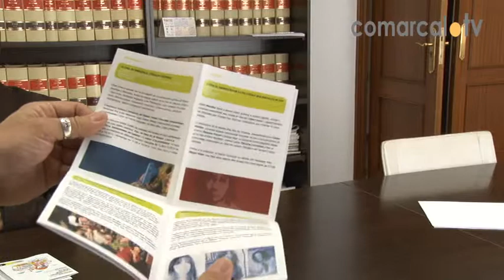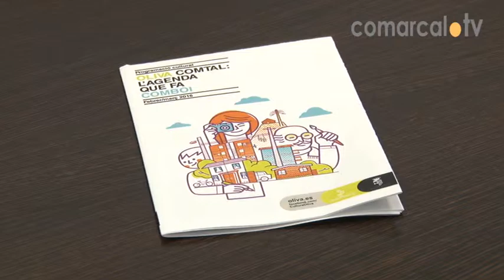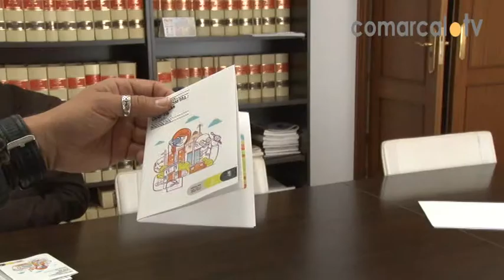Presentació nova agenda cultural d'Oliva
L’Ajuntament d’Oliva ha presentat la nova agenda cultural que tindrà una periodicitat bimestral i que inclou la programació enllestida pel departament de Cultura, el Servei de Biblioteques i la xarxa de Museus amb la marca “Oliva Comtal”

Quant al disseny, la publicació presenta un format de butxaca i desplegable en diferents planes amb un disseny atractiu on prima la imatge sobre la lletra.

La portada de cada nova agenda la il•lustraran joves artistes locals a partir del mes d’abril. Pel que fa al contingut, la primera plana interior conté un calendari global amb activitats programades pels diferents col•lectius i associacions locals. En segon terme es destaquen els quatre grans esdeveniments del període que comprèn l’agenda.

Oliva Comtal naix amb clara vocació de continuïtat i es publicaran 2.500 exemplars que es distribuiran per edificis municipals o centre educatius.

En l’acte també s’han presentat les activitats organitzades per als mesos de febrer i març. Per a demà divendres i com activitat destacada tindrà lloc la projecció del documental ficcionat sobre la vida d’Ovidi Montllor amb producció de Carlos Miralles que inclourà, a més, l’actuació del cantautor alcoià Pau Miquel Soler.

L’obra teatral “On collons està Sento” protagonitzada per cinc dels personatges més carismàtics de la sèrie l’Alqueria Blanca, suposarà el retrobament del públic oliver amb el teatre professional per a adults.

L’onze de marça, el concert “Dones com jo” reunirà la cantautora local Clara Andrés i la formació música Júlia en un espectacle amb motiu del Dia de la Dona. En Biblioteques destaquen els contacontes i una lectura col•lectiva de relats de dones. Les exposicions també ocupen un lloc preferencial.

D’exposicions es podran contemplar el “Petit Univers” d’Immaculada Martínez, la fotogràfica “Fraccions de temps, instants de llum” d’Eduardo Gisbert, pintura a l’oli i acrílics de l’olivera Maria José Escortell o l’exposició del Ninot de les falles d’Oliva.